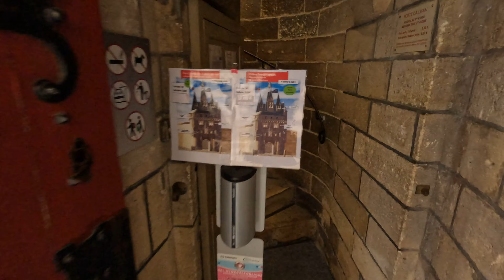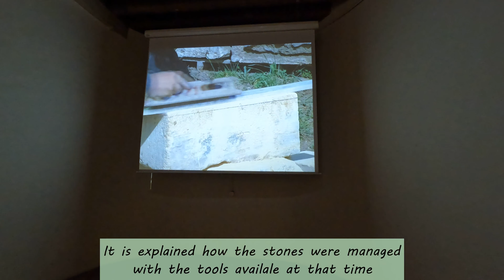BORDEAUX 4K. The City Gate in 3 minutes.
A short walk both outside and inside the beautiful Palace Gate (Porte Cailhau)